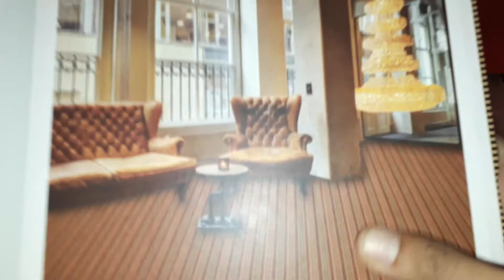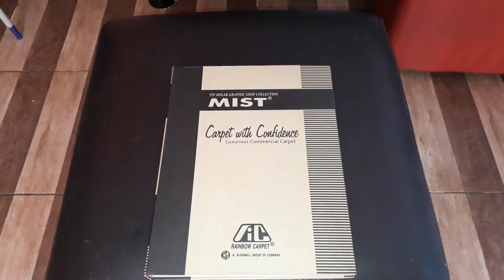contoh sampel carpet terbaru untuk kantor